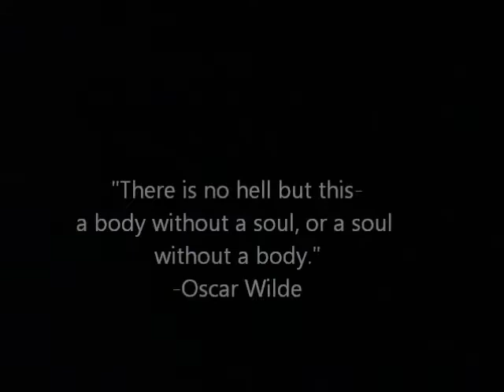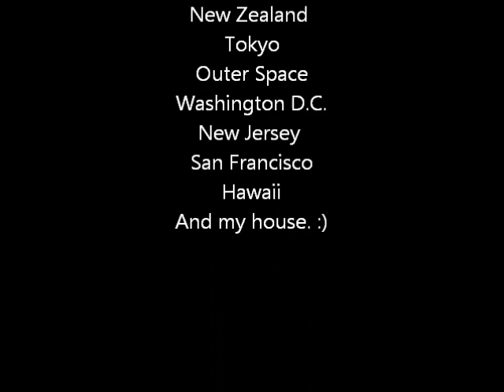The Picture of the Dorian Gray videogame trailer.wmv